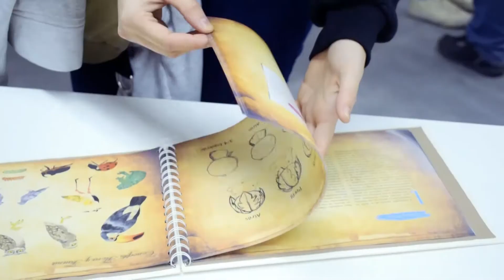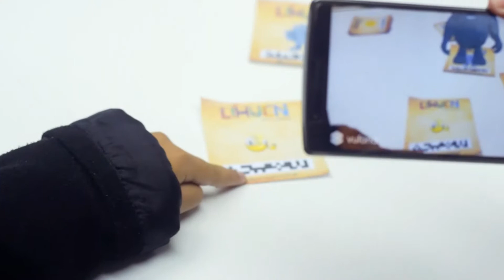Realidad aumentada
Lihuen cosa e´Mandinga, es un proyecto colectivo y transmedia. Una propuesta que articula una serie web, videojuegos y realidad aumentada, pensada para chicos de 5 a 7 años.